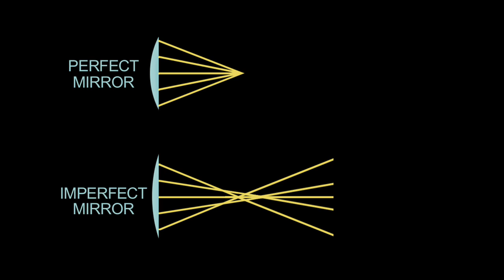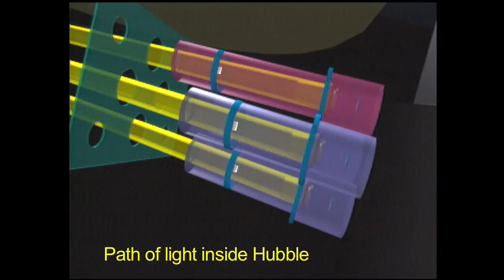The Camera That Saved Hubble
Two of the unsung heros of NASA's Hubble mission are a camera and the team from JPL that put it all together.